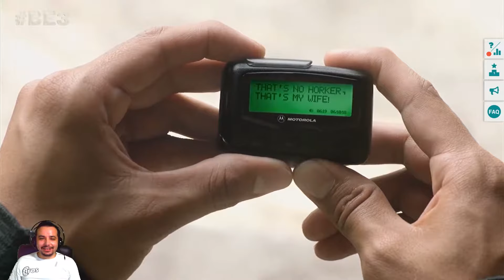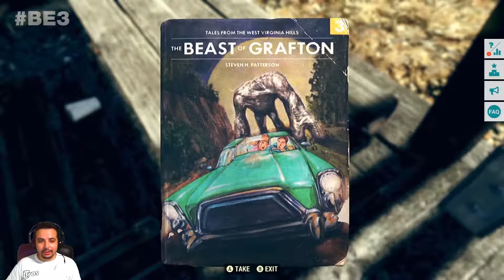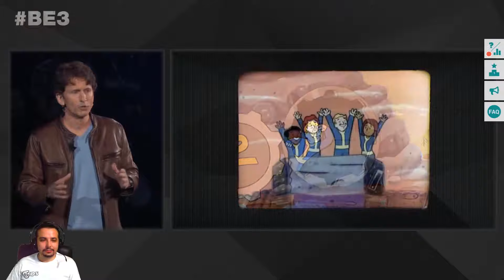Reactie Fallout 76 E3 2018